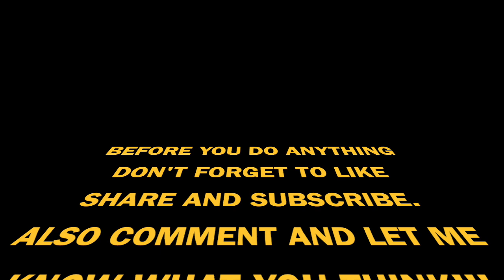"Family Matters" theme song played by a high school friend kNOwCASH sings along.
what we do when there is a little free time in the studio to play around with.. living life like it's our last.Can't be to serious about life we have to live and laugh while were still alive.